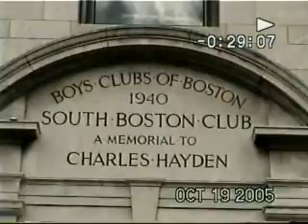2005 SBBGC Haunted House (1)